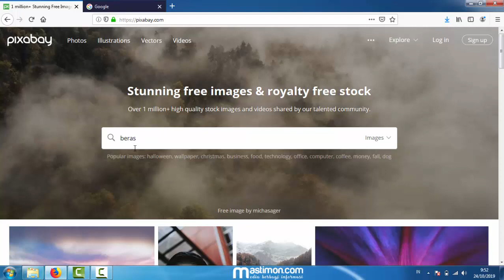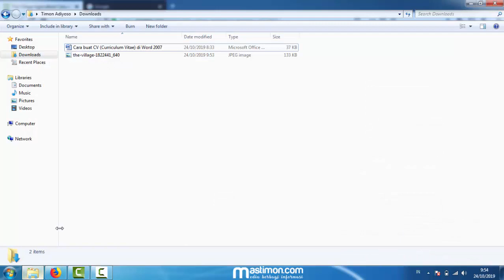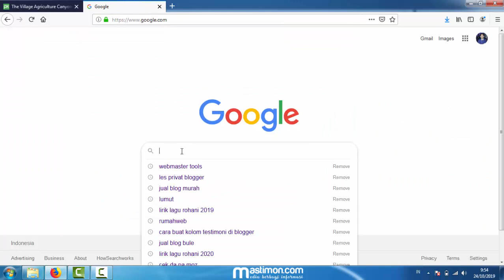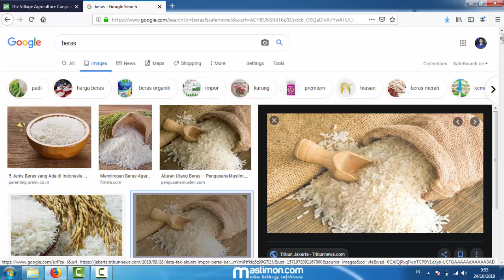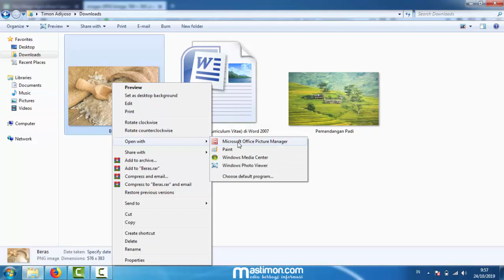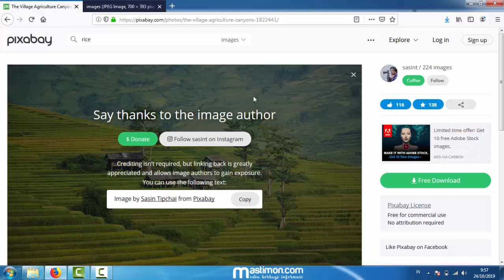GAMBAR GRATIS UNTUK ARTIKEL BLOG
Jika masih binggung silahkan bertanya di Kolom Komentar, Sekian dan Terimakasih.